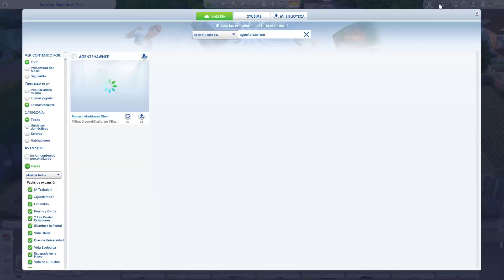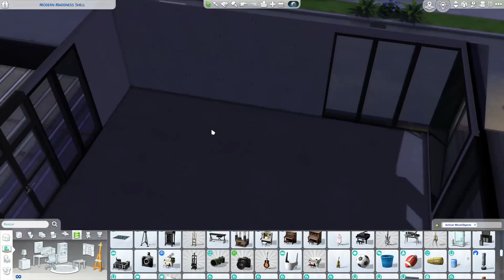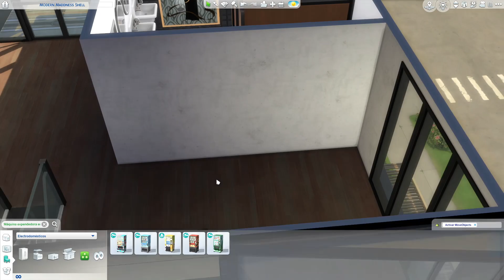Así hice el Reto del Caparazón de Los Sims 4 | Speed Build | Syusims 💚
En el Discord de Los Sims podrán encontrar el reto del caparazón y todas las reglas.

🚫 Importante 🚫